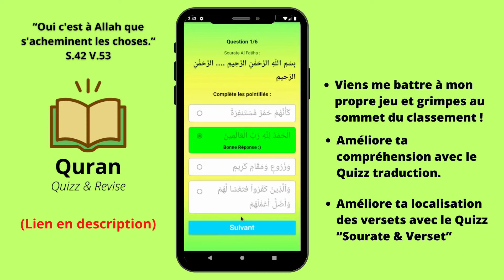Début Sourate Maryam | Sheikh Al Dossary | Coran FR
- Salat à la Mecque dirigée par Sheikh Yasser Al Dossary
- Sourate Maryam

- (IOS) (Pas dispo)